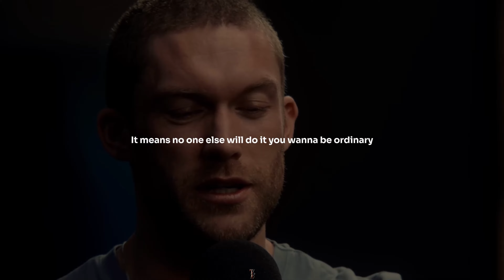𝐭𝐨 𝐠𝐫𝐨𝐰 𝐲𝐨𝐮 𝐦𝐮𝐬𝐭 𝐬𝐮𝐟𝐟𝐞𝐫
𝐰𝐢𝐭𝐡 𝐬𝐮𝐜𝐜𝐞𝐬𝐬 𝐜𝐨𝐦𝐞𝐬 𝐬𝐮𝐟𝐟𝐞𝐫𝐢𝐧𝐠, 𝐧𝐨𝐭𝐡𝐢𝐧𝐠 𝐜𝐨𝐦𝐞𝐬 𝐞𝐚𝐬𝐲📈